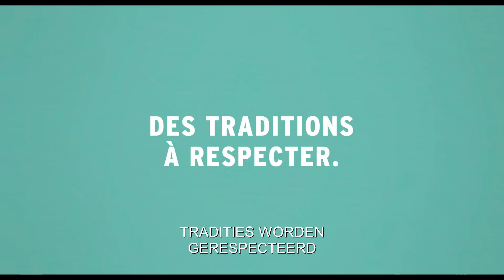SIERANEVADA - Officiële NL trailer / Nú te zien op CineMember!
Lary, een 40 jarige dokter, gaat op bezoek bij zijn familie voor een herdenkingsbijeenkomst voor zijn net overleden vader. De bijeenkomst verloopt echter niet zoals gepland. De gesprekken zijn heftig, meningen lopen uiteen. Om zijn eigen demonen te bedwingen, om met zichzelf in het reine te komen en zijn plaats binnen zijn familie opnieuw op te eisen, zal Lary zijn goed bewaarde geheimen moeten vrijgeven.